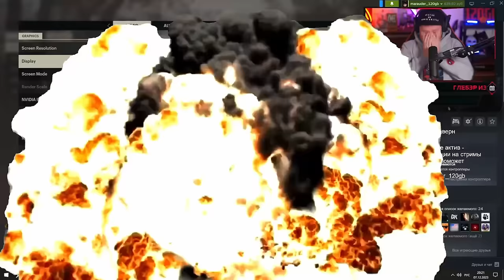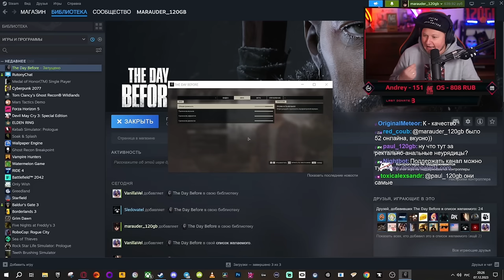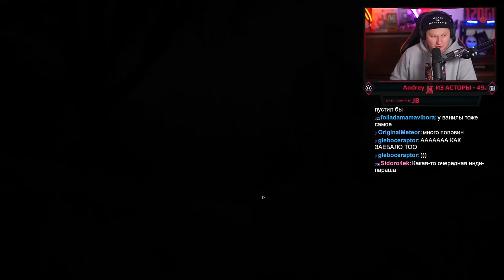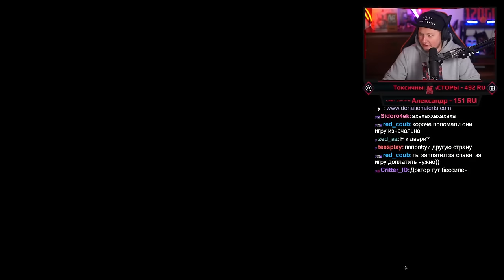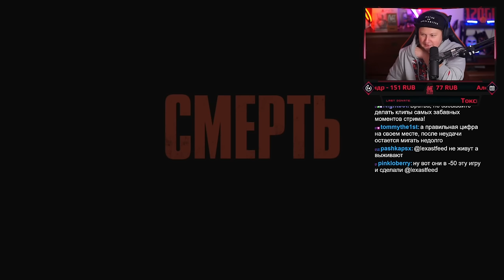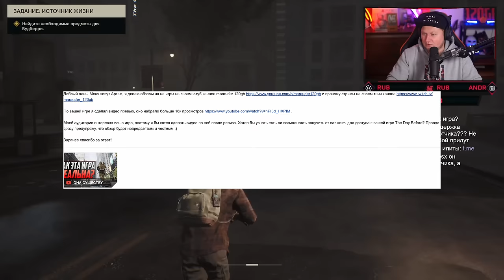THE DAY BEFORE - ЭТО П...ЕЦ - ПРОВАЛ ГОДА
THE DAY BEFORE вышла в релиз и это ПОЛНЫЙ ПРОВАЛ! Я успел заценить этот шедевр и делюсь впечатлениями в своем обзоре.

Таймкоды:
00:00:00 Вступление
00:00:55 Ожидания от игры и надежды
00:01:33 Проблемы на старте, с серверами, обучение
00:05:27 Графика и оптимизация
00:06:11 Геймплей - самая большая проблема
00:09:19 Дисконнекты, вылеты, и другие проблемы
00:10:35 Итоги - провал года